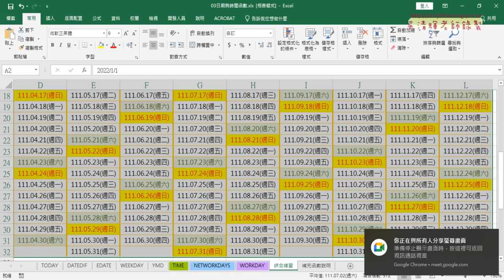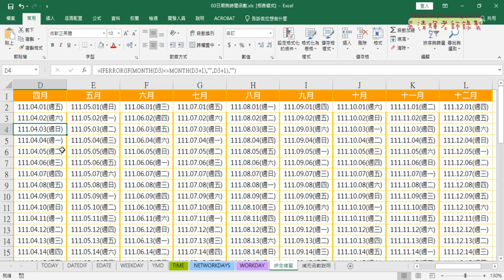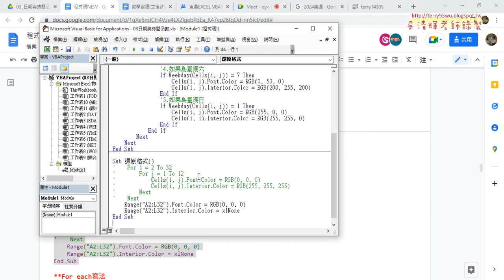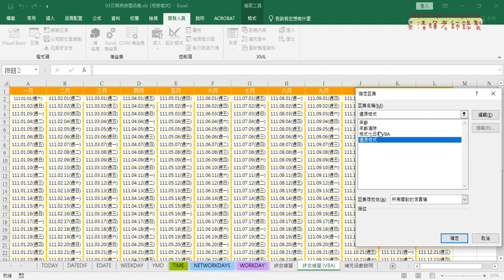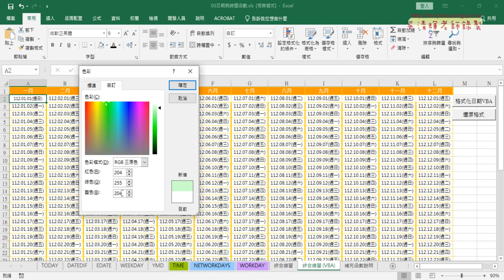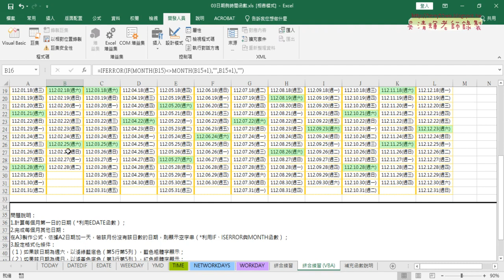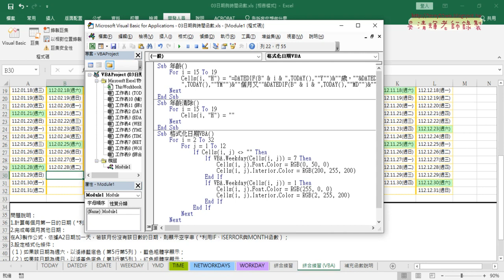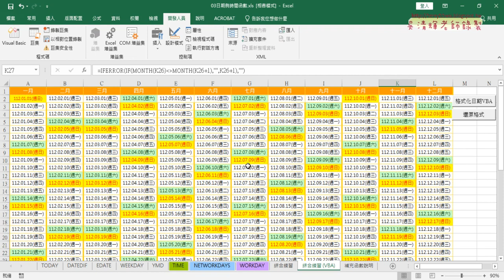10 格式化日期VBA程式說明